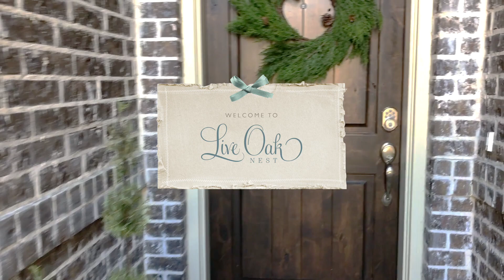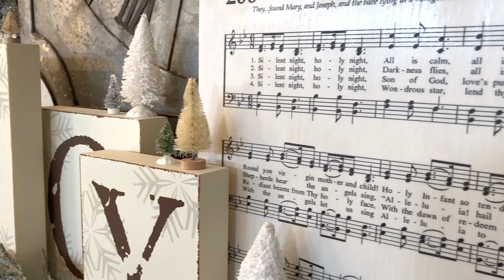Live Oak Nest | French Country Farmhouse Christmas Tour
Welcome to Live Oak Nest! I hope you enjoy our Christmas home tour. From my nest to yours, merry Christmas!

Facebook and Instagram @LiveOakNest